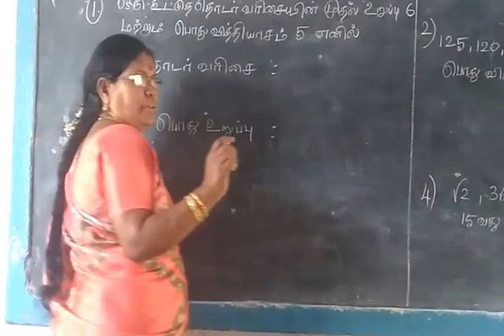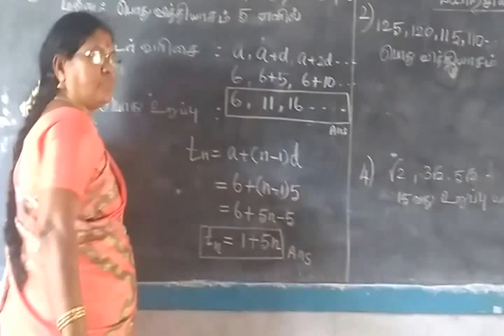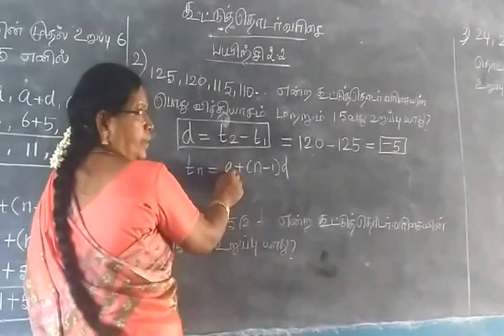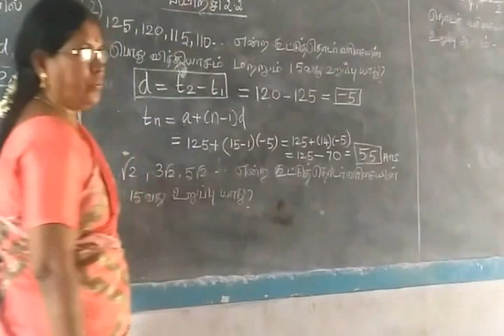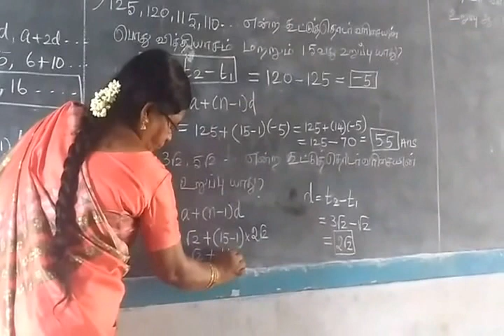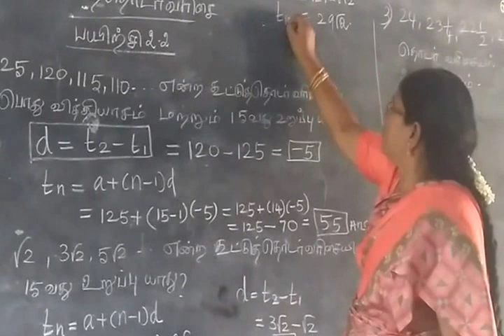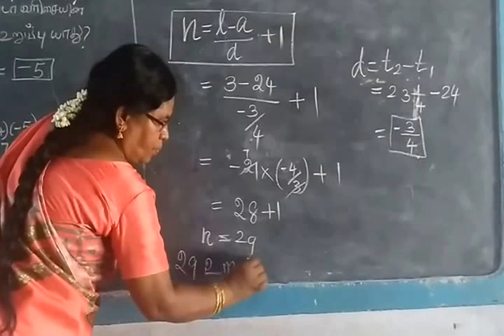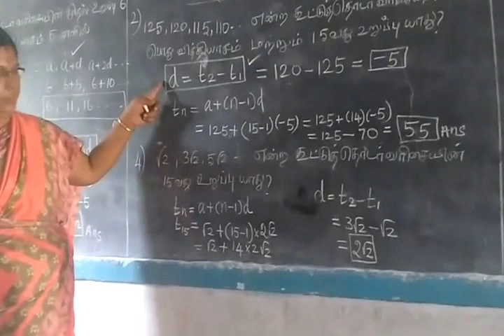SEQUENCE AND SERIES Part 1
SEQUENCE AND SERIES for 10th Standard